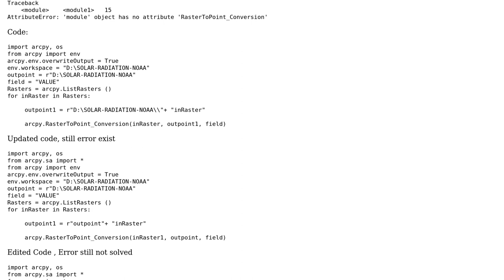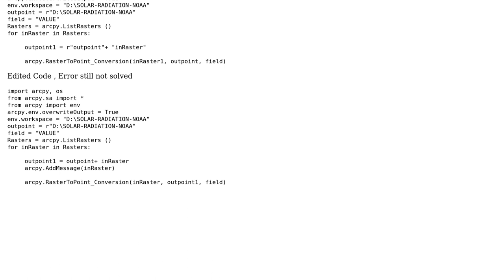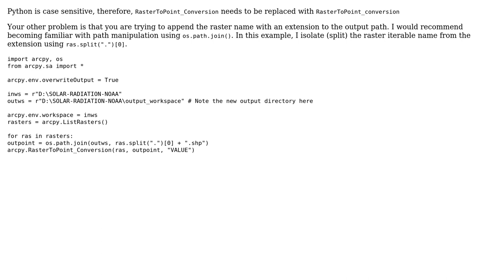GIS: converting raster to vector using ArcPy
With thanks & praise to God, and with thanks to the many people who have made this project possible! | Content (except music & images) licensed under CC BY-SA | Music | Images & others | With thanks to user Shouvik Jha user Aaron and the Stack Exchange Network Trademarks are property of their respective owners. You are responsible for your own actions.